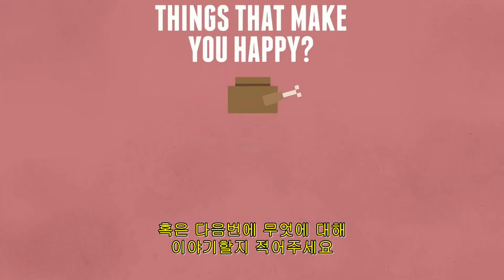[한글자막] 행복의 과학 - Life Noggin 업로드 )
원제 : THE SCIENCE OF HAPPINESS